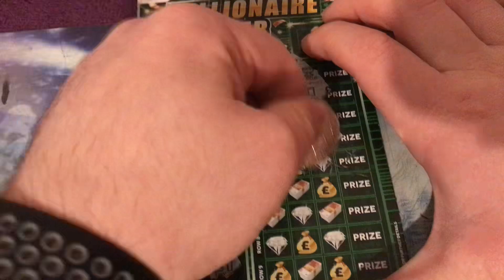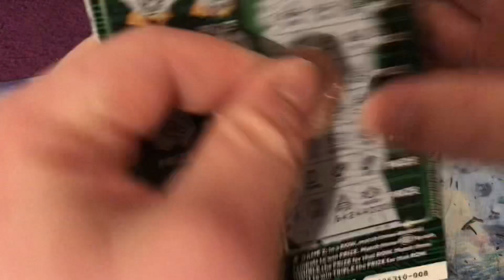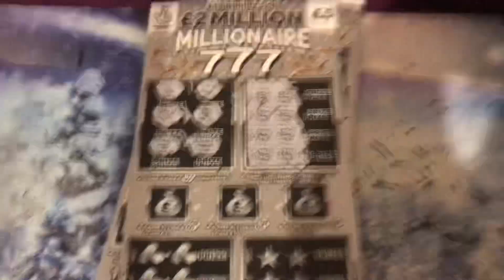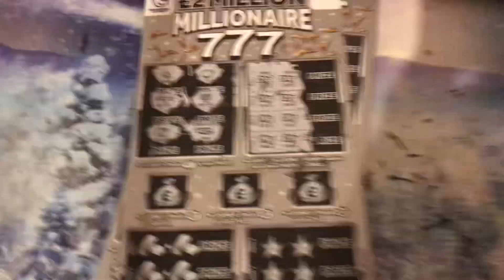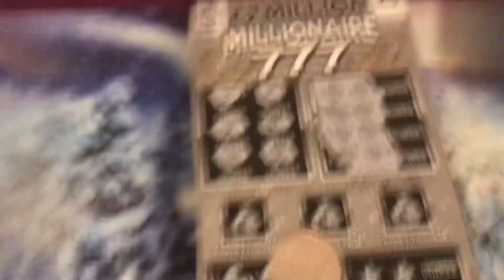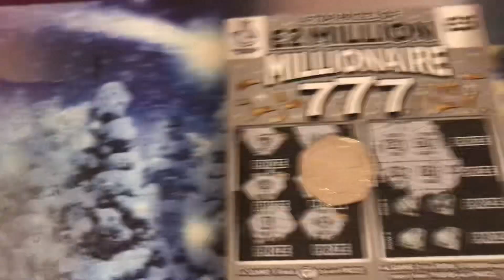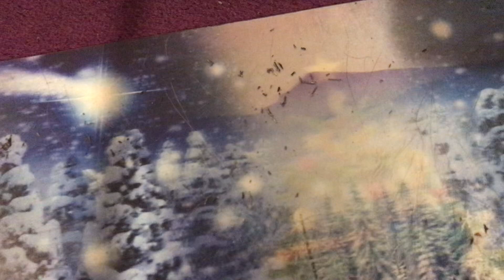This is Scratchcard Saturday series 7 Like comment below Subscribe￼￼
This is Scratchcard Saturday series 7 Like comment below subscribe￼ Thank you for watching hope you enjoy it If you enjoy the content comment below tell me if you like the video not subscribe to my channel will help me a lot and my channel the more subscriber and view  we get the more the better the video will be